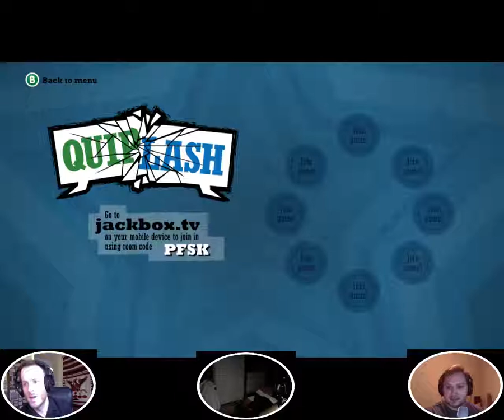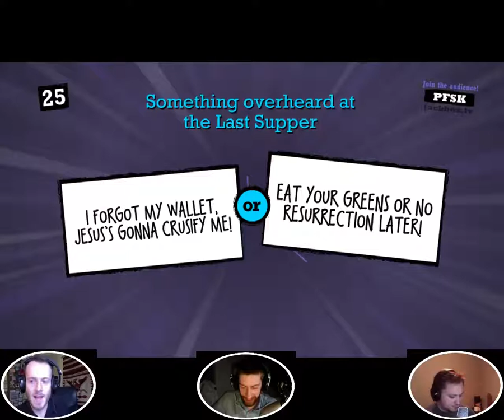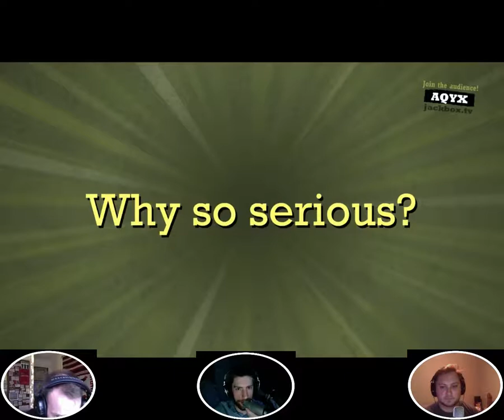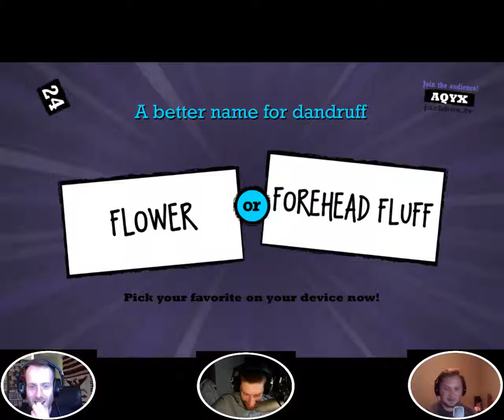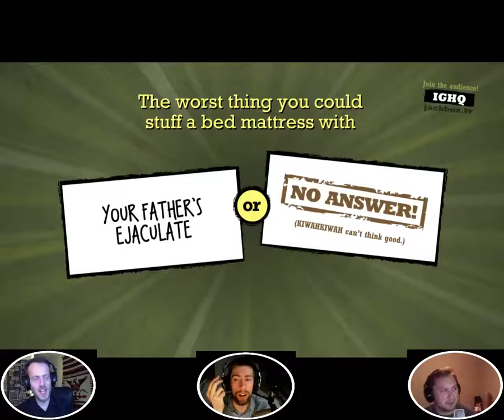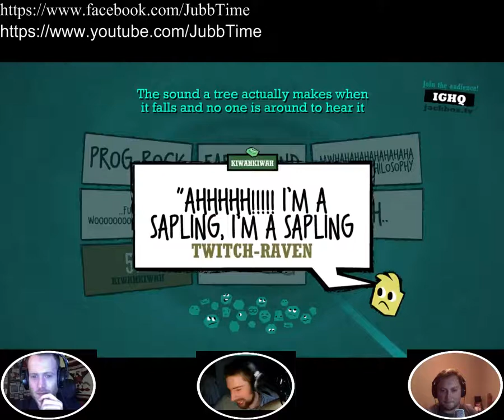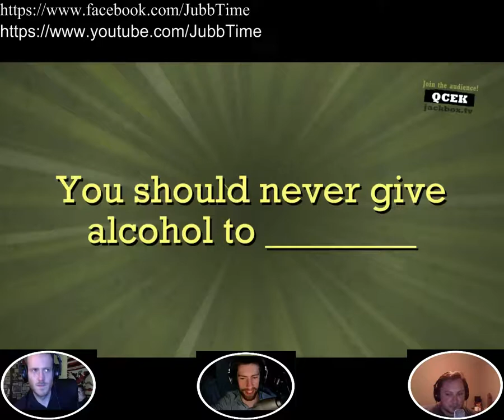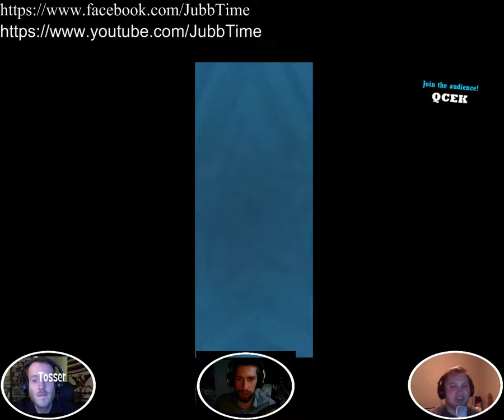Jubb Time Quiplash Live Stream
Good Day Jubbers. We did a Twitch.